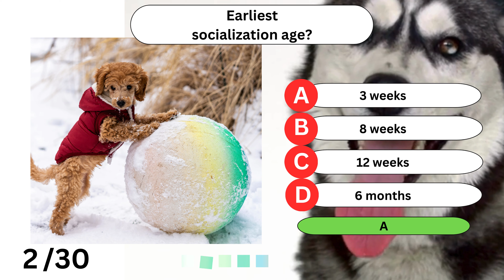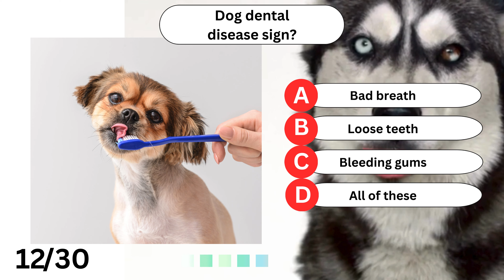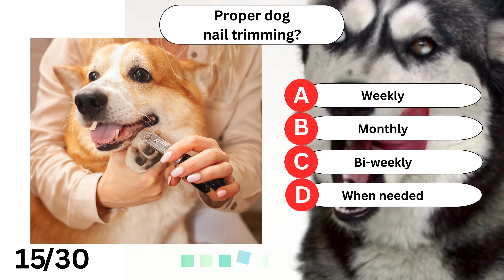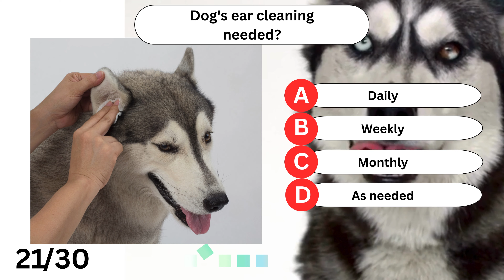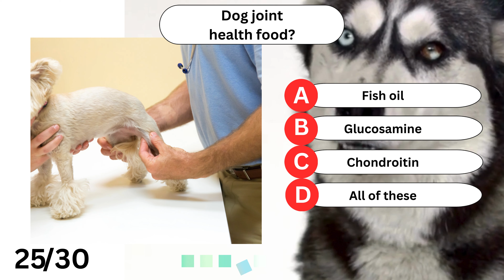Ultimate Dog Care Quiz Challenge 3: 🐶 Test Your Knowledge! 🏆dog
🐾 Are you ready to prove your expertise in dog care, health, and grooming? Join us in our latest video, 'Ultimate Dog Care Challenge: Test Your Knowledge!' This quiz is perfect for both seasoned dog owners and new puppy parents. 🐕💡

👉 From the essentials of newborn puppy care to the intricacies of dog health and grooming, every question is an opportunity to learn and grow. Do you know how to spot common dog allergies or the best way to trim a dog's curly coat? Let's find out!

💪 Challenge yourself and share your score in the comments below. Don't forget to challenge your friends too! Whether you're a dog care novice or a grooming guru, this quiz has something for everyone. 🎓

Use the power of knowledge to provide the best care for your furry friends! 🐾👍